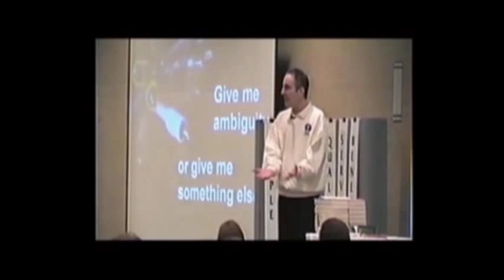Letting Go Of Attachment